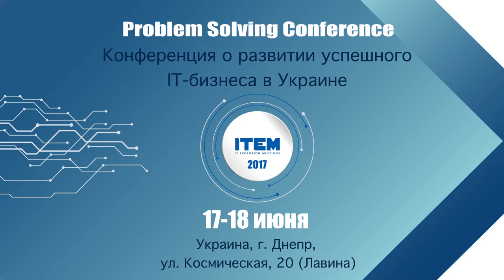Отзывы Lattelecom & Oracle об ITEM 2016